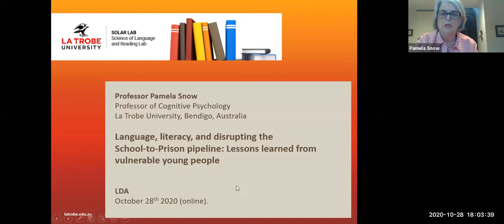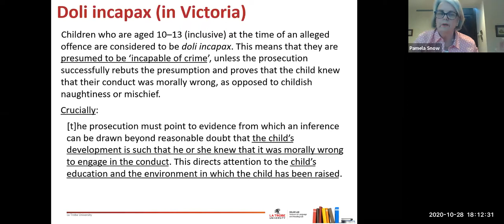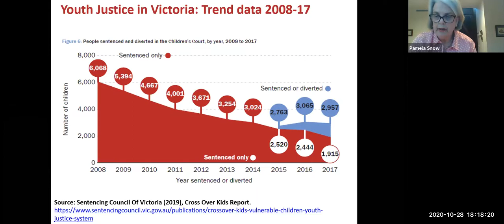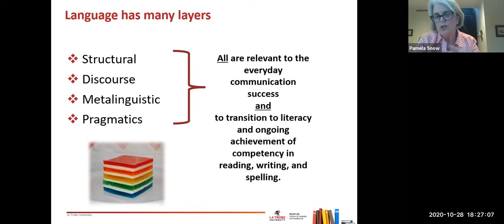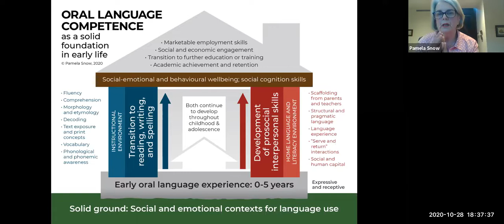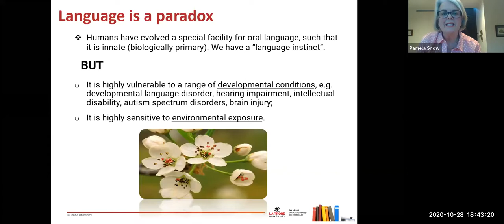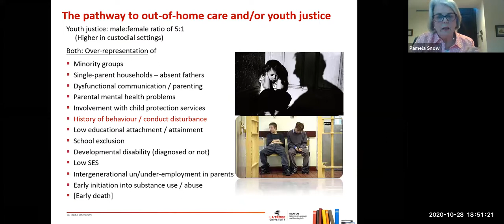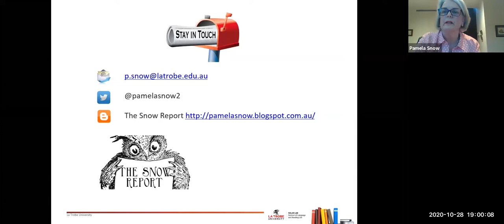Dr Pamela Snow - The School to Prison Pipeline: Lessons Learned from Vulnerable Young People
Dr Pamela Snow discusses her research on: Language, Literacy and the School to Prison Pipeline: Lessons Learned from Vulnerable Young People.